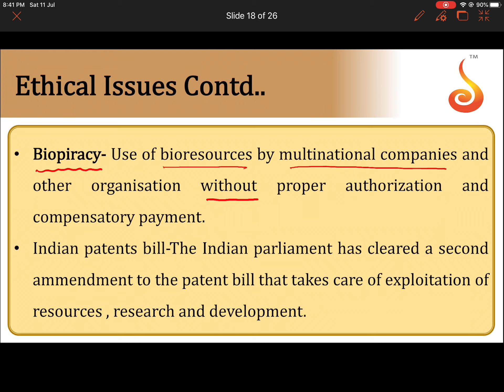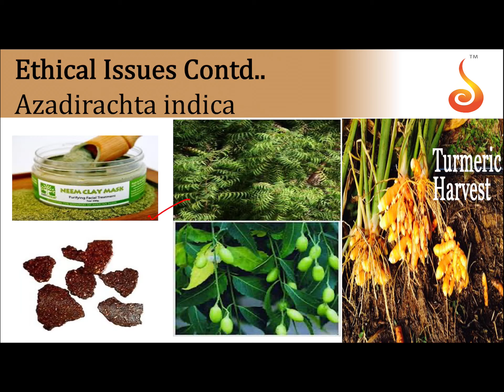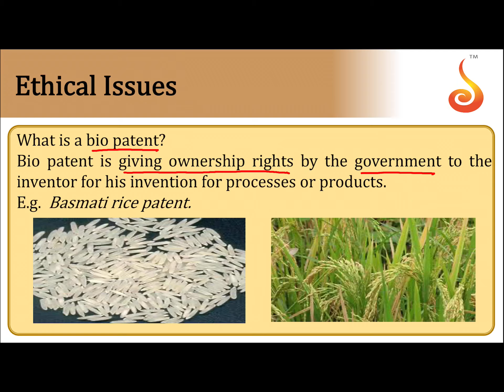PU 2 | JEE S2 | Biology | Biotechnology and its Applications | Lecture 04 | Slide 12 | Biopiracy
Welcome to Concept Videos for JEE! This slide will explain Biotechnology and its Applications. We will focus on Biopiracy. We are sure you will have an effective learning experience.